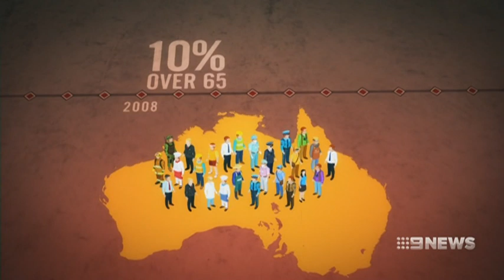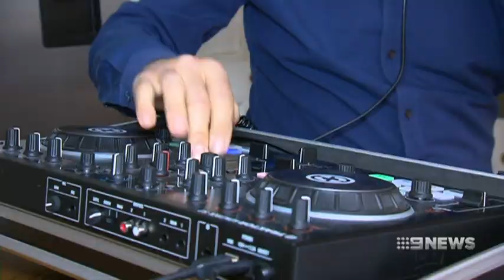Older Australians Delaying Retirement | Mark McCrindle on Nine News